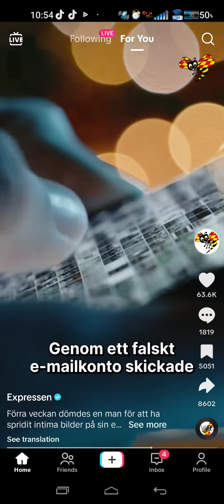hämnd porr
en man har spridit naken bilder på hans x